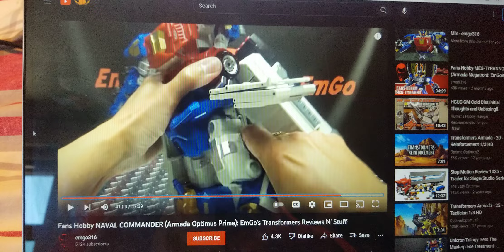My Funniest Part For Emgo316 When He Reviewed The Fans Hobby Naval Commander (Armada Optimus Prime)